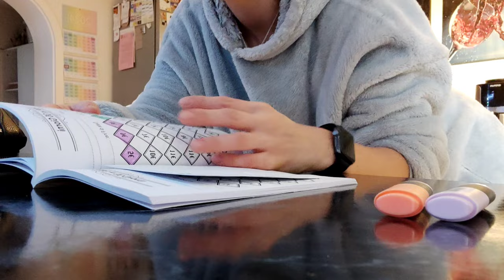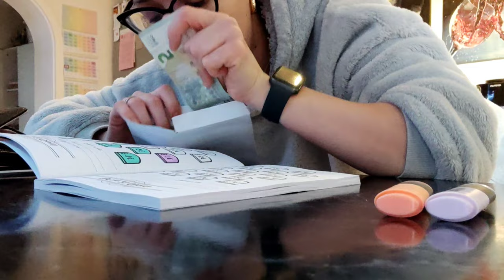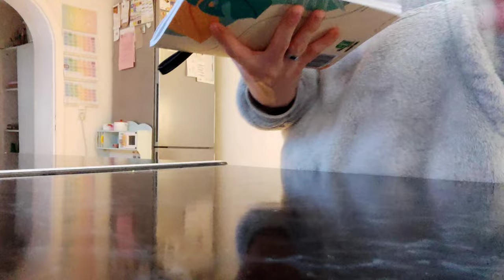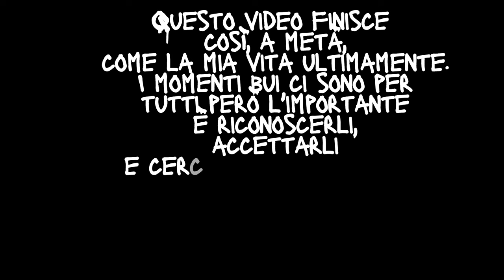🤯La VITA di una MAMMA senza FILTRI || FERMARSI per SOPRAVVIVERE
Buongiorno popolo del magico mondo del web 🤪
La mia missione di normalità continua 😂quindi ecco a voi un bel video realtà.

Purtroppo ci sono momenti della vita che ti portano a fermarti per entrare in modalità sopravvivenza, e questi sono assolutamente normali.

Godetevi un po' della mia ANSIA, e se anche voi state attraversando momenti difficili non vergognatevene ma anzi accoglieteli e chiedete aiuto.

Stella